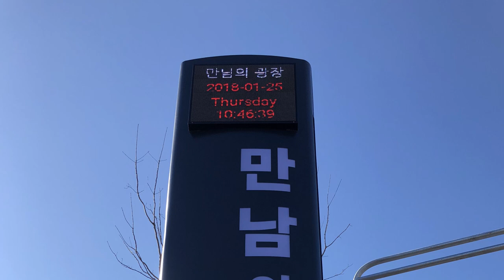[RCH] 부산 금정구 만남의광장 (Meeting Plaza in Geumjeong-gu, Busan LED display)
[Specification]

Display Size: (W) 960mm x (H) 768mm